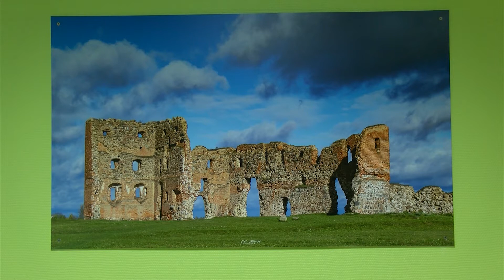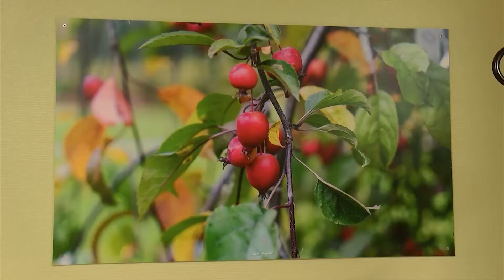Ludzas medicīnas centrā ienāk māksla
Rūpējoties par personāla un apmeklētāju labsajūtu, Ludzas medicīnas centra telpās tika iekārtota foto galerija, ko veido vairāk nekā 50 fotogrāfijas ar Ludzas skatiem. Ar saviem darbiem autors, Latvijā pazīstams fotomākslinieks Uģis Bērziņš aicina skatītājus pavērot pilsētu no neierastiem skatu punktiem un no jauna atklāt tās skaistumu